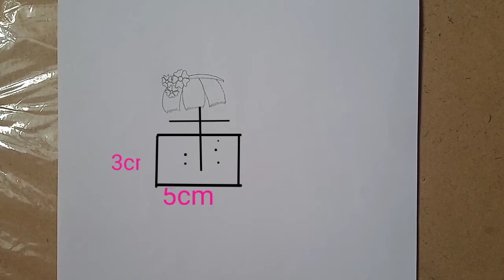How to draw a girl expressing her feeling very easy step for beginners//pencil sketch tutorial.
Welcome to SantoshiArtistry, your one-stop shop for all things creative!

Whether you're a seasoned artist looking to hone your skills, or a complete beginner just starting out, we have something for you. my channel is packed with drawing and painting tutorials, and crafts videos.

In our drawing and painting tutorials, we'll teach you everything you need to know to create beautiful works of art, from basic techniques to more advanced concepts. We also have a variety of entertainment and crafts videos that will keep you inspired and entertained.